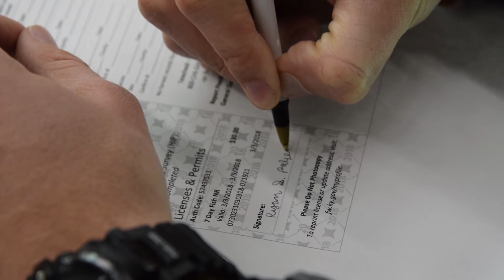Kentucky Lake Practice- FLW College Series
Meet a few guys from the Greenville University Bass Fishing Team. We may be the goofiest guys on the circuit but we definitely have the most fun!